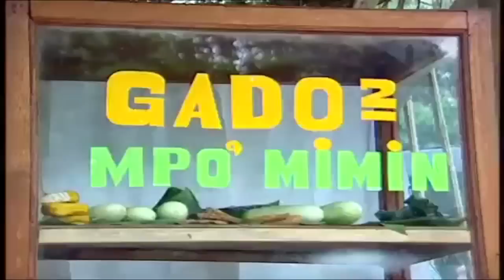FTV Terbaru - Panti Jomblo - Ibnu Jamil, Sylvia Fully